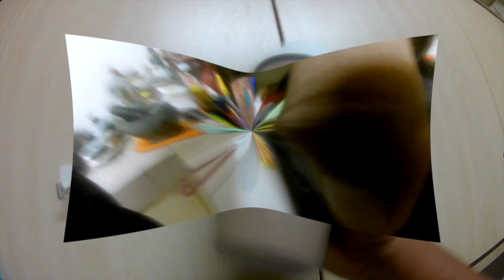KAYUHAN AKHIR TAHUN 2019 DIKEJAR ANJING | GEMUK KAYUH BASIKAL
MUSIC